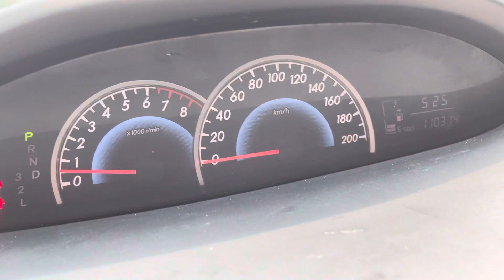VIOS G 2009 - SIU CỌP AT CHẤT ĐI 110k như mới máy zin chỉ 265t FIX AE DỄ THƯƠng 0866678971